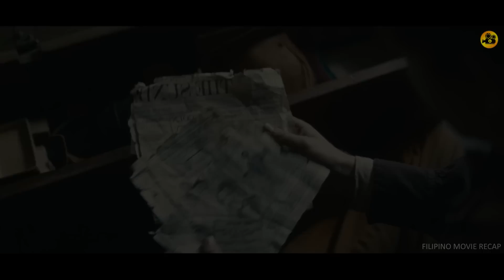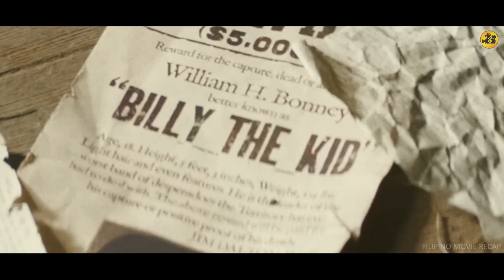Pinatay Nila Ang Kanyang Kapatid Hindi Alam Na Isang Wanted Kriminal Ang Magsasakang Kinalaban Nila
Ininsulto Ng Warden Ang Bagong Preso Dahil Sa Kanyang Tattoo Hindi Alam Na Kabilang Siya Sa Mafia

Inutusan Niyang Lumuhod Ang Bagong Bilanggo, Hindi Alam Na Dati Siyang Brutal At Malupit Na Sundalo

Pumasok Ang Dalawa Sa Simbahan At Ininsulto Ang Pari, Hindi Alam Na Dati Siyang Malupit Na Assassin

Akala Ng Malaking Lalake Na Kaya Niyang Talunin Ang Matanda, Ngunit Isa Pala Siyang Mafia Boss

Siya Ang Pinaka Delikadong Kriminal At MMA Fighter Sa Buong Mundo Na Merong Apat Na Private Guards